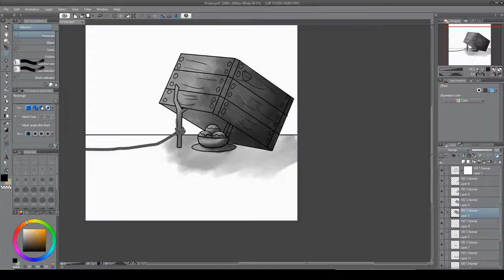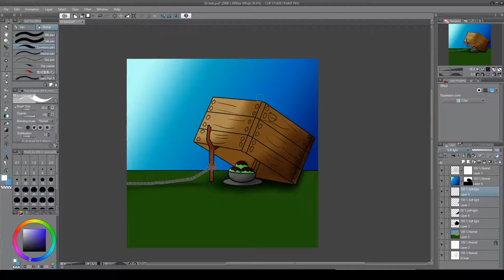Inktober 2019 Day 3 Bait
Inktober...my first Inktober! I am trying to do this thing and oh god it is gonna kill me.

-claps- now to the art

Day 3 Trap...I went cheesy rabbit trap...but with ice cream...for me...cause drawing financial stability is to hard of a concept for me to draw.